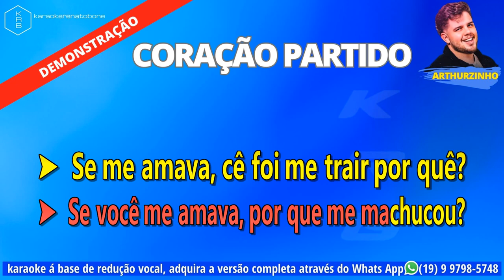CORAÇÃO PARTIDO ARTHURZINHO PLAYBACK KARAOKE DEMONSTRAÇÃO